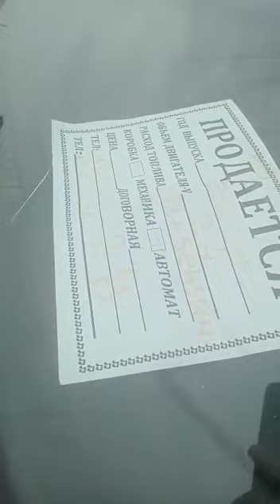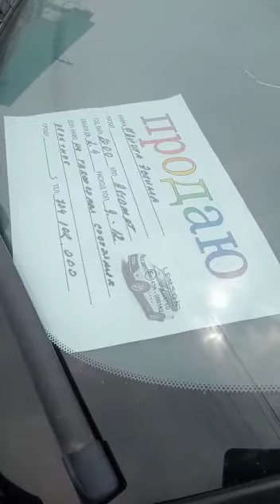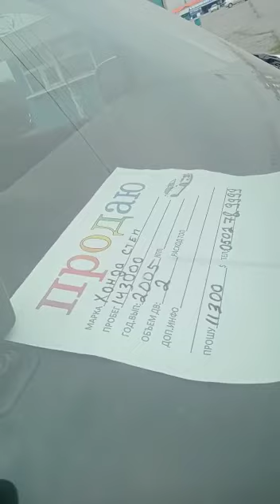Киргизия Бишкек авторынок Цены сегодня 2022 машины с пробегом в долларах границы открыты Бишкек